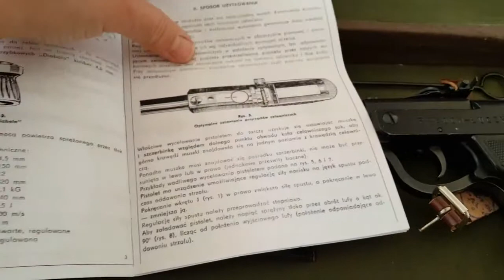Predom Łucznik wz.70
Prezentacja pistoletu pneumatycznego Predom Łucznik wz.70